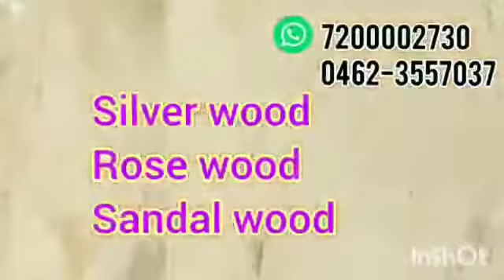No:177 * Agricultural land for sale* Ooty (3000acers)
http:\\sanaabilagri.in\
ooty
location: Naduvattam
total: 3000acers
company property
no bank loan
tea coffee estate
cardamom
carrot
cabbage
cauliflower
redbanana
fresh vegetables
hills area
good water sources